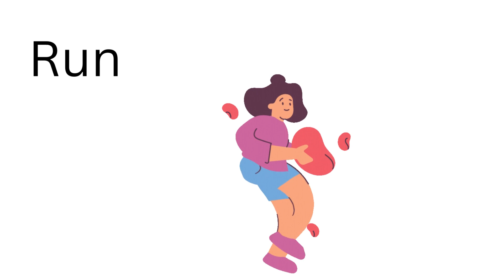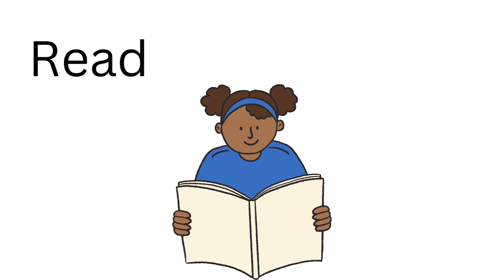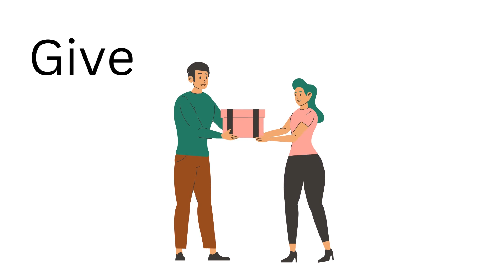Action verbs // kids videos